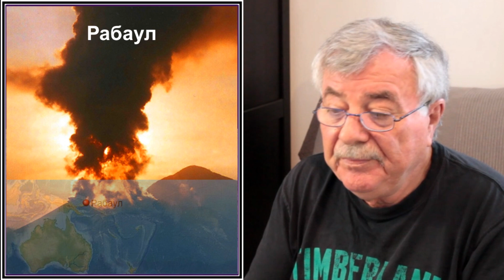Чума (История №1)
"Всё в мире повторяется." - Фрэнсис Бэкон
1. Прокопий Кесарийский - "История войн"
5. Альбер Камю - "Бунтующий человек"
6. Лев Гумилёв - "Этногенез и биосфера Земли"
7. Сафаров С. Ю. Сафаров Р. С. - "Занимательная энциклопедия человека"
8. Стивен Содерберг - "Заражение" (фильм)
9. Фридрих Ницше - "Так говорил Заратустра"
10. Жан Бодрийяр - "В тени молчаливого большинства"
11. Жан Бодрийяр - "Общество потребления"
12. Жан Бодрийяр - "Симулякры и симуляция"